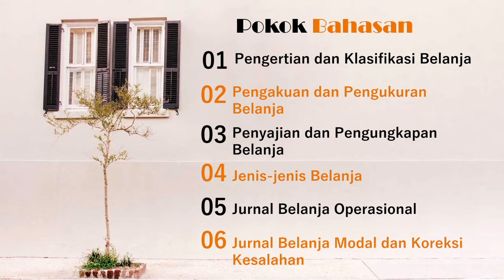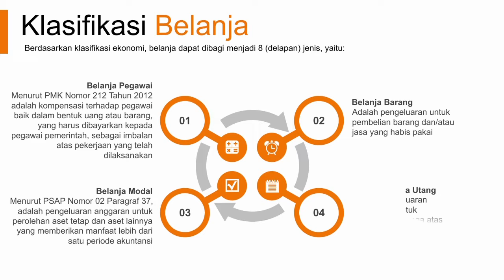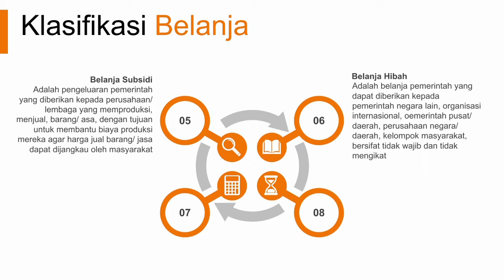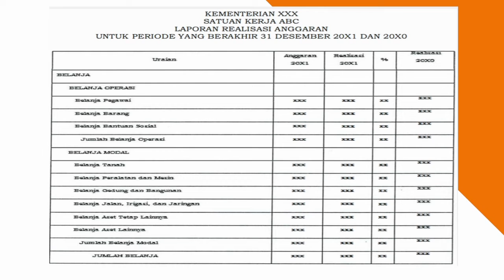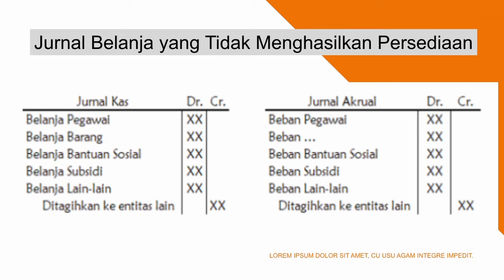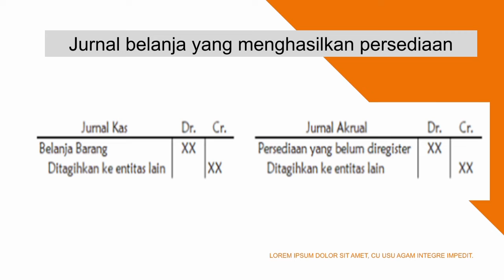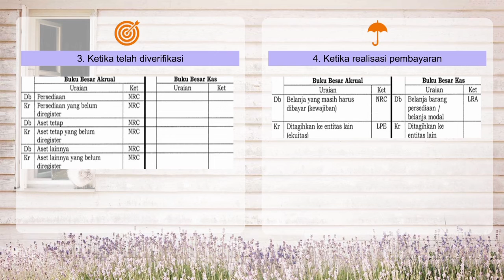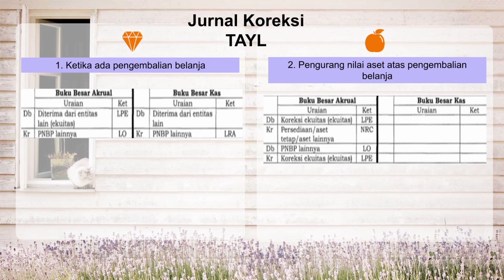Aktuntansi Pemerintah Tentang Belanja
Video pembelajaran untuk mata kuliah Akpem II terkait Aktuntansi Belanja, dibuat oleh mahasiswa PKN STAN Tahun 2020